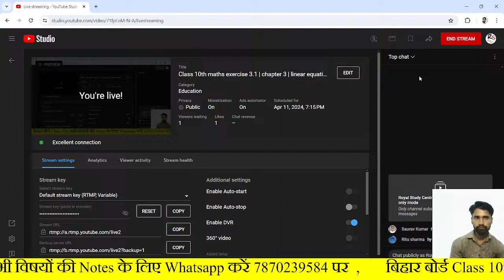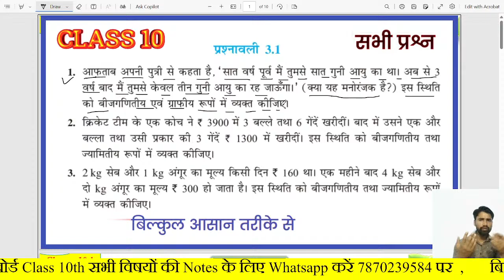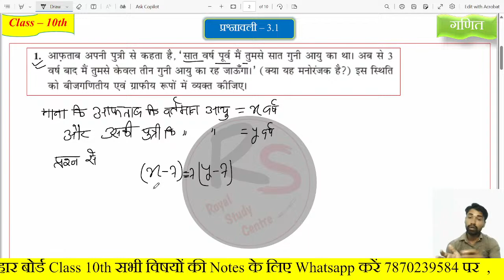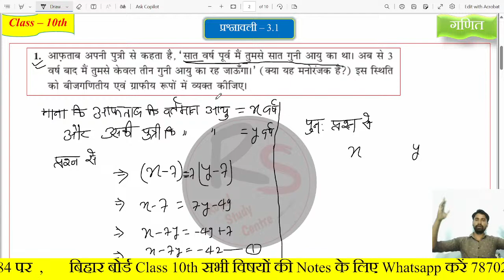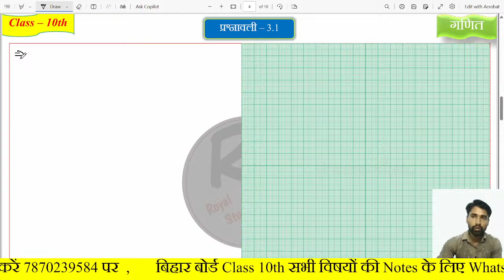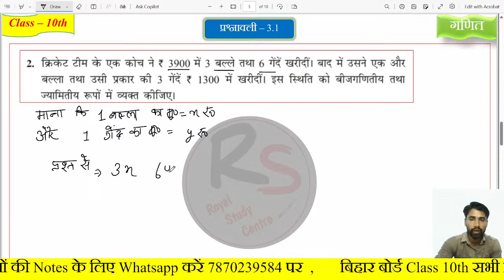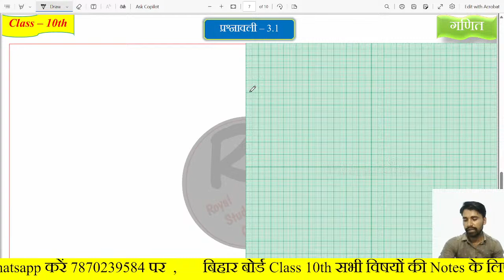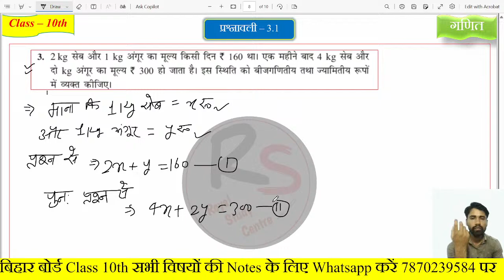Class 10th maths exercise 3.1 | chapter 3 | linear equation in two variable | graf banana sikhen